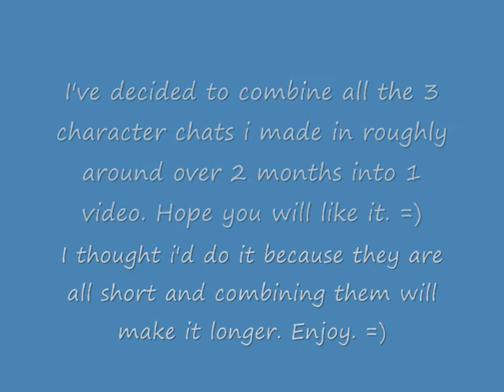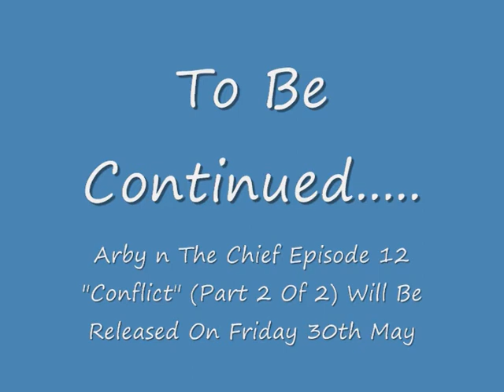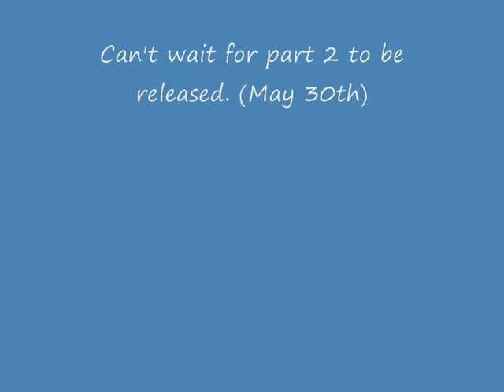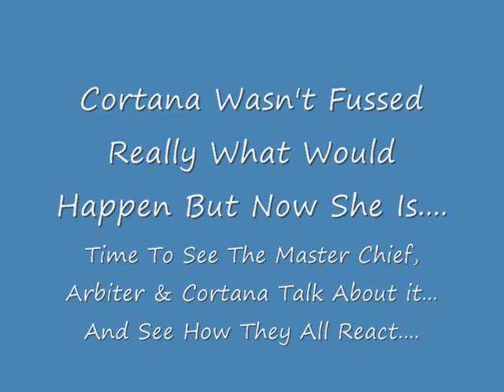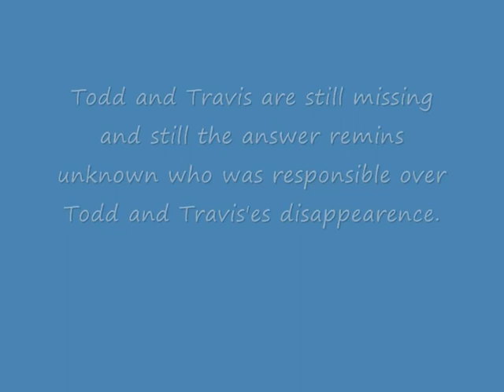Master Chief And Arbiter (Character Chat Full Version)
Character Chat from when i started it on may 10th to august 5th. Master Chief and The Arbiter And Cortana have a bit of a chat with mysteries between Todd and Travis.